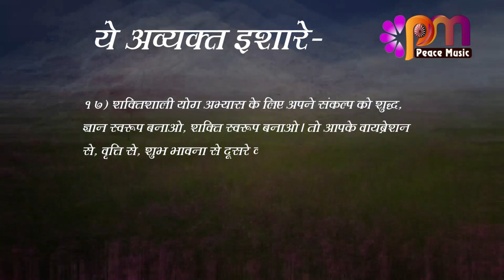17 August 2023 अव्यक्त इशारा Avyakt Ishara